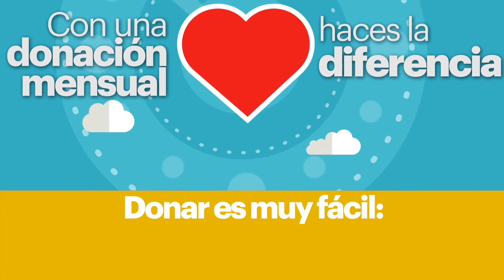¿Qué esta pasando en la región en este minuto? YoMeUno ❤️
¿Qué esta pasando en la región en este minuto? Detrás de cada cifra hay un niño o niña que espera tu ayuda. Tú tienes el poder para que la infancia en la región sobreviva y desarrolle plenamente su potencial. Únete

Cualquier contribución grande o pequeña que puedas dar hoy, hará la diferencia en la vida de una niña o un niño.